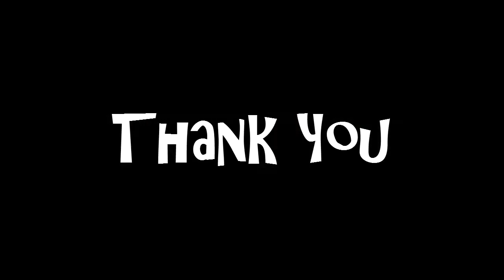This is Shot From the Point Hockey